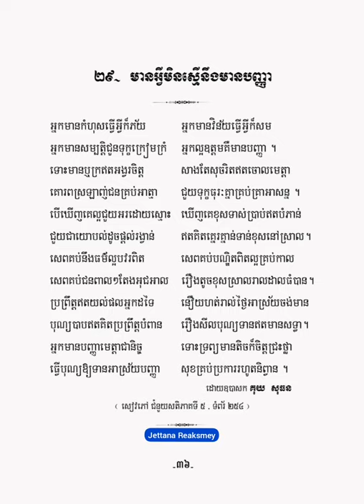មានអ្វីមិនស្មើមានបញ្ញា - កំណាព្យ១០១ កវី - គុយ សុធន -【OFFICIAL ALBUM AUDIO】